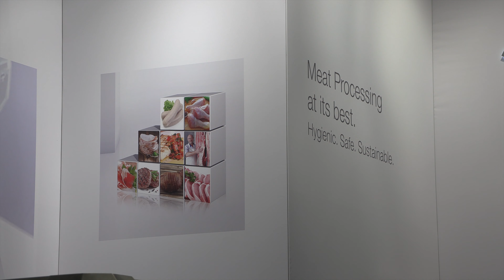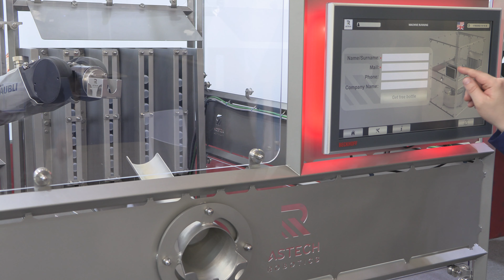Stäubli Robotics at IFFA 2022 | Aftermovie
Smart technologies driving tomorrow's production. Stäubli looks back to demonstrating its expertise in robotic applications for the food industry at IFFA 2022 from May 14 - 19, 2022, taking place in Frankfurt, Germany.